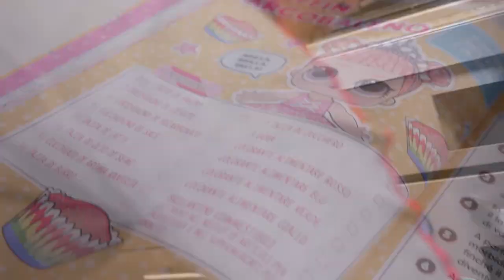Reazione a Muffin di Tendenza *DISGUSTOSO*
Questo video e una reazione al video finito su tendenza dove viene creato un muffin lol..😂😂